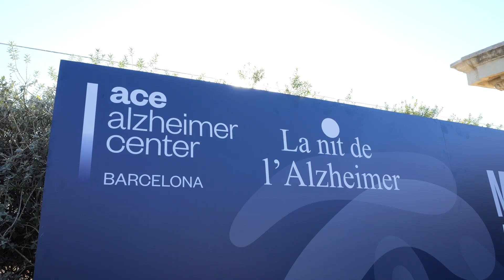VÍDEO RESUM | La Nit de l'Alzheimer 2024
El 26 de setembre vam celebrar la novena edició de La Nit de l'Alzheimer, una gala solidària a favor de la recerca i del tractament de l'Alzheimer. L'any que ve tornarem amb la desena edició: no te la pots perdre!